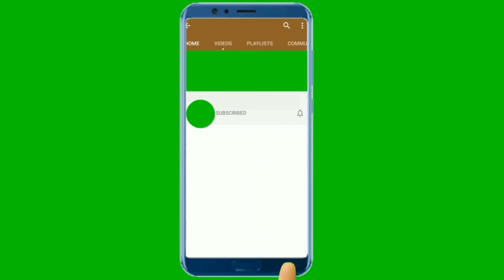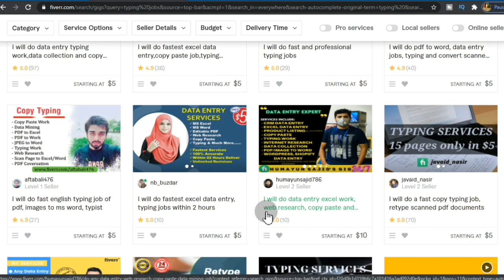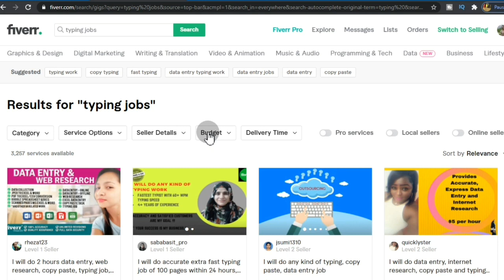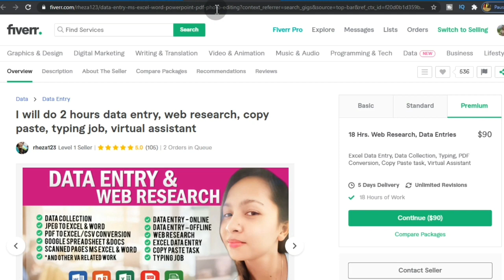Earn $10 + Per Day Easy Typing Jobs | Make Money Online | Online Data Entry Jobs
in this video @hafizsultan1  will tell you about online data entry jobs and you make money online by just doing easy typing jobs. you can earn $10 per day at least by this data entry jobs and easy typing jobs on fiverr. so this is the real typing work that you can do and make money online from home without investment.